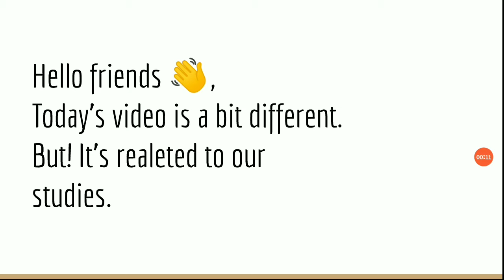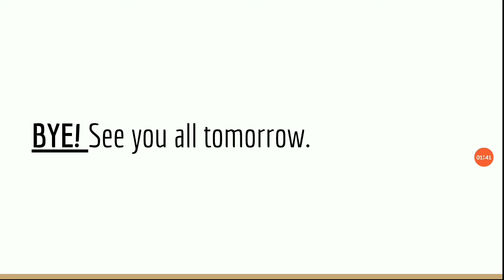TIMETABLE - STANDARD 6- STATE BOARD- ENGLISH MEDIUM.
Hello studybuddeis,
This is a time table of our studies 😊. We are all going to follow it from tommarow. Do check the time given in time table everyday. Enjoy your studies 😊📚.